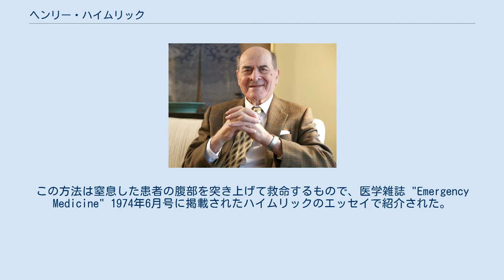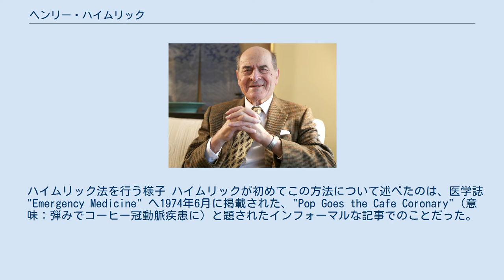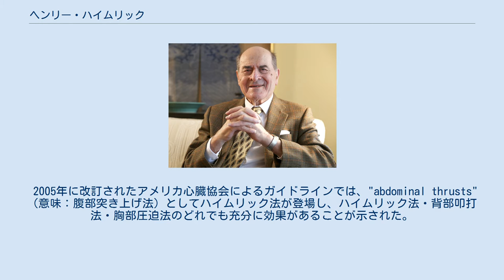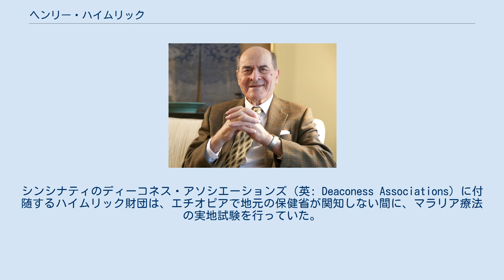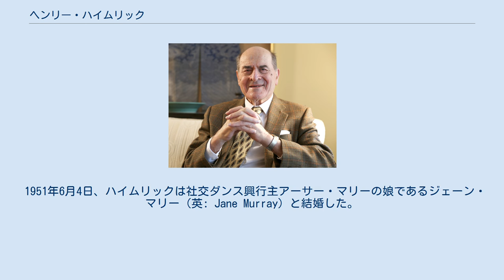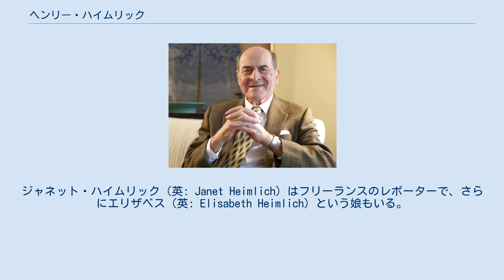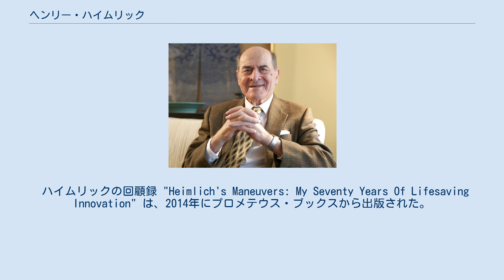ヘンリー・ハイムリック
ヘンリー・ジューダ・ハイムリック（英: Henry Judah Heimlich、1920年2月3日 - 2016年12月17日）は、アメリカ合衆国の胸部外科医・医学研究者で、その名を冠したハイムリック法の開発者として広く知られている。
この方法は窒息した患者の腹部を突き上げて救命するもので、医学雑誌 "Emergency Medicine" 1974年6月号に掲載されたハイムリックのエッセイで紹介された。
彼はまた、歩行する患者向けの移動式酸素装置であるマイクロ・トレイク（英: Micro Trach）や、胸腔から血液や空気を抜くために用いるフラッター・バルブ（別名ハイムリック・チェスト・ドレーン・バルブなどを開発している。 名字はドイツ語風に「ハイムリッヒ」と表記されることもあるが、この記事では英語発音に近い「ハイムリック」として統一する。 ハイムリックはフィリップとメアリー（旧姓エプスタイン）のハイムリック夫婦の息子として、デラウェア州ウィルミントンで生まれた。
父方の祖父はハンガリー系ユダヤ人移民、母方の祖父はロシア出身のユダヤ人だった。
家族はすぐにニューヨーク州ニューロシェルに移り、彼はここで刑務所のソーシャルワーカーだった父の仕事についていったという。
ハイムリックは1937年にニューロシェル高校を卒業してコーネル大学に進んだ後、1941年に学士（教養）（英: B.A; Bachelor of Arts）を取得した。
大学ではコーネル・ビッグ・レッド・マーチング・バンドのドラム・メジャーも務めた（1939年）。
ハイムリックは1943年にワイル・コーネル・メディカル・カレッジ（コーネル大学附属の医学部）を卒業してM.D.の学位を得た。
当時フレクスナー・レポートが実践に移されておらず、ハイムリックは2年で医学部（メディカル・スクール）を卒業することができた。
 1962年、ハイムリックは胸部ドレナージに用いるフラッター・バルブ（別名ハイムリック・バルブ）を発明し、1969年には特許を取得した。
自身では、第二次世界大戦中、胸部に被弾して死んだ中国人兵士を見て着想を得たと語っていたが、中国でハイムリックの医療助手を務めたフレデリック・ウェブスターは、この話に疑義を唱えている。
このバルブは、気胸や血胸を起こした肺を再拡張させるため、胸腔から空気や血液を抜く際に用いられる。
この発明は、ベトナム戦争時に多くのアメリカ人兵士の命を救った。
 ハイムリック法を行う様子 ハイムリックが初めてこの方法について述べたのは、医学誌 "Emergency Medicine" へ1974年6月に掲載された、"Pop Goes the Cafe Coronary"（意味：弾みでコーヒー冠動脈疾患に）と題されたインフォーマルな記事でのことだった。
同じ年の6月19日には、『シアトル・ポストインテリジェンサー』紙が、引退したレストラン・オーナーのアイザック・ピハが、ワシントン州ベルビューで、ハイムリック法を使って窒息した女性を救命したと報じた。
 1976年から1985年まで、アメリカ心臓協会やアメリカ赤十字社のガイドラインでは、背部叩打法が窒息救命の第一選択とされており、これでのどに詰まった異物が取り除けなかった場合にハイムリック法を用いるよう定められていた。
1985年6月に開かれたアメリカ心臓協会の会合後、背部叩打法はガイドラインから削除され、翌1986年から2005年までのガイドラインでは、2団体ともハイムリック法を唯一の選択肢と定めていた。
但し、アメリカ国立衛生研究所や全米安全評議会では、1歳以下の乳児にはハイムリック法を行わないよう指導している。
 2005年に改訂されたアメリカ心臓協会によるガイドラインでは、"abdominal thrusts"（意味：腹部突き上げ法）としてハイムリック法が登場し、ハイムリック法・背部叩打法・胸部圧迫法のどれでも充分に効果があることが示された。
 2006年春には、アメリカ赤十字社もハイムリック法の優先順位を引き下げ、1986年以前のガイドラインに立ち戻って背部叩打法などを併記する形にした。
「ファイブ・アンド・ファイブ」と呼ばれている新しいガイドラインでは、意識のある患者...